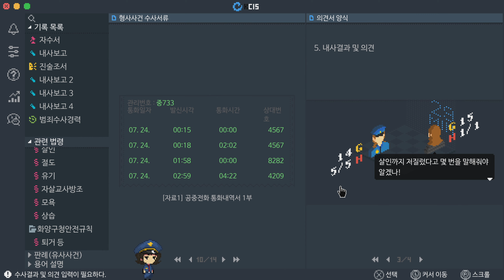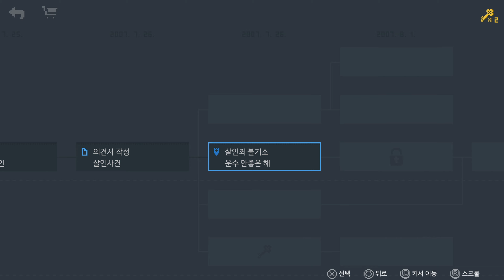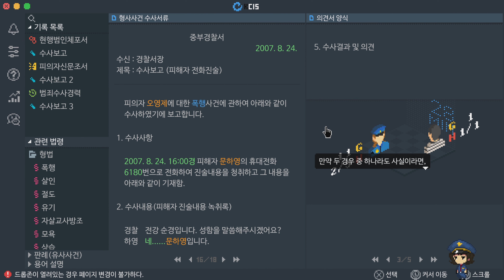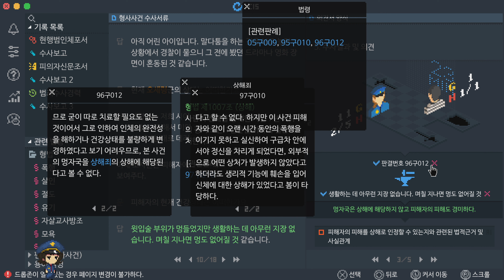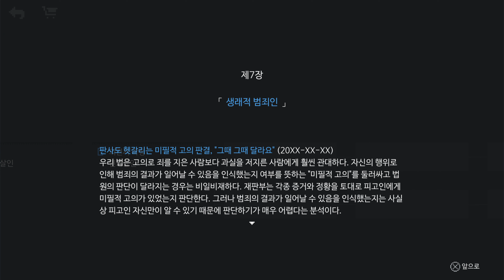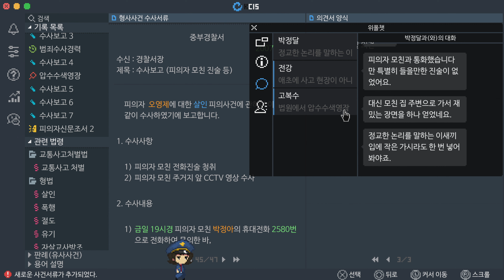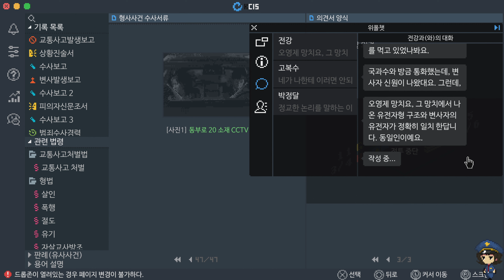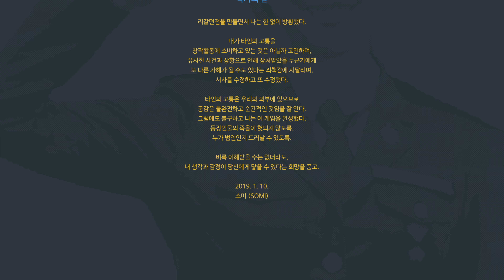[PS4][K]리갈 던전 (Legal Dungeon) - 2: The End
Release Date: April 5, 2022 / Play Date: April 16, 2022

0:00:00 - 제5장 / Chapter 5
0:33:25 - 제6장 / Chapter 6
1:02:21 - 제7장 / Chapter 7
1:39:52 - 엔딩/ Ending

*4K 해상도 지원에 (업로드일 기준) 약 3-10일 소요.

리갈 던전 (Legal Dungeon)